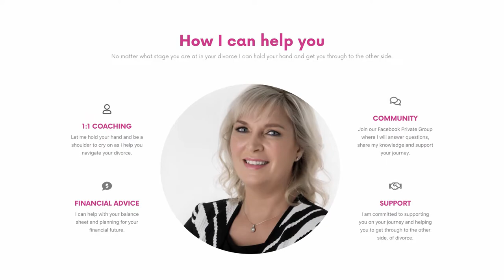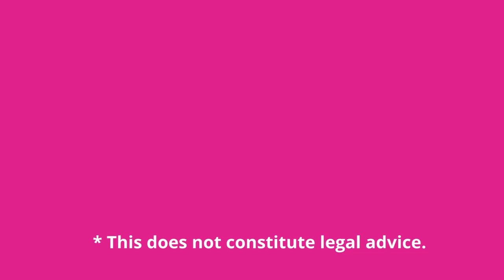BE READY FOR COURT!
In this video you will learn helpful tips for going to court for the first time!!

Keep safe.